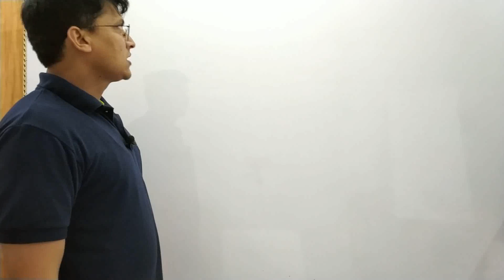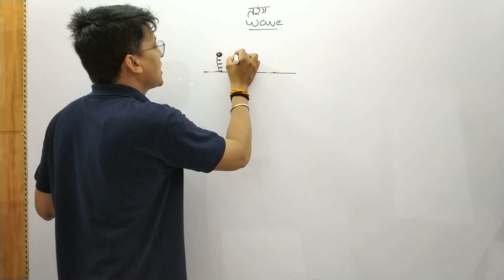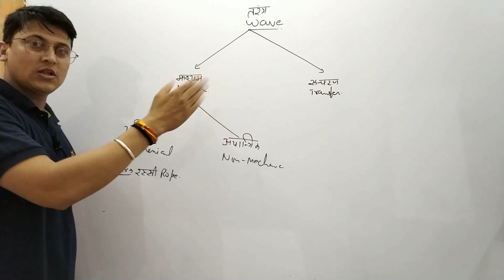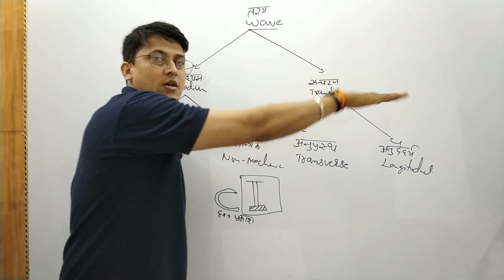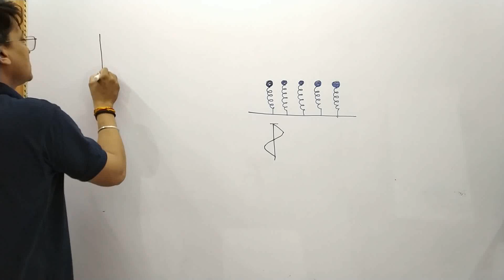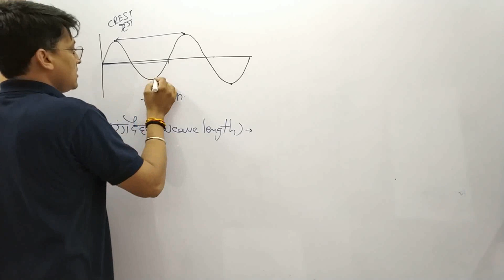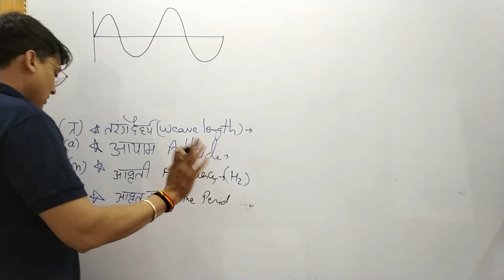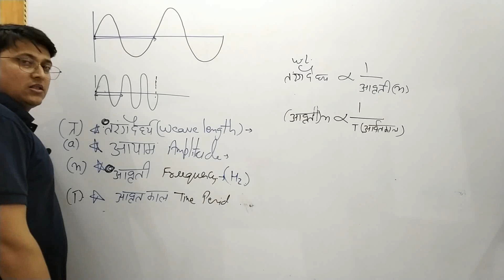General Science part -1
Dear student this is one of the Lecture of a complete Video Lecture course.
This course is designed specifically for UPSC and state PSC . However it is very useful for other examinations also.
This course includes Video Lecture with pdf notes and test series also.

Watch Different play list on YOU TUBE using the link given below

For the pdf notes , test series and other important matter please join our Telegram Channel with the link
Ankur Srivastava Online classes
For the preparation of UPSC and State level exams.

Course Available are
EONOMICS
POLITY
GEOGRAPHY
HISTORY
GEN. SCIENCE

Please share the channel if you think they are worth it.